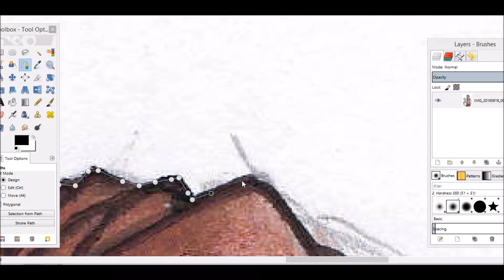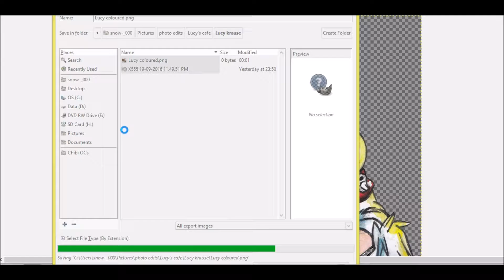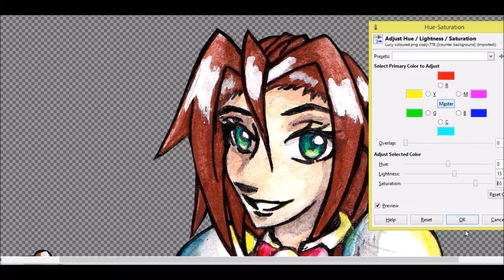Lucy Krause - Academy Angel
Owner of the Cafe on the Academy school grounds, lucy E Krause was the Gate captain at the one and only Helena's gate. After many years of service to the Angelic order she has been sent to AoD for reasons and has taken up shop offering part time jobs to students.